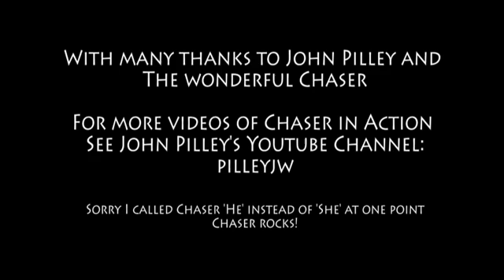Chaser the Dog and Language Acquisition.f4v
John Pilley's border collie Chaser has a remarkable vocabulary. For more on Chaser, see John's youtube channel